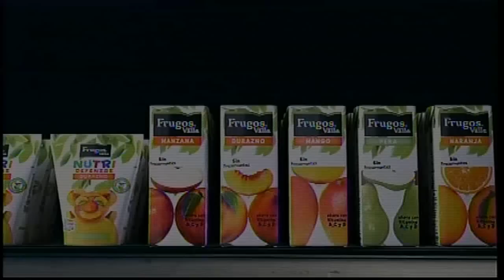Pon en la lonchera FRUGOS DEL VALLE (2017)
Comercial de Frugos del Valle: Frugos del Valle. Que siga creciendo lo bueno.